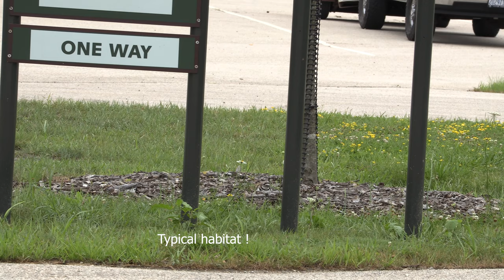Killdeer nesting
Killdeer nesting habits ( Charadrius vociferus ) 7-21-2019 Filmed at  Sedge Meadow Forest Preserve (Wadsworth Wetlands) Wadsworth  Illinois . Killdeer are  plovers common to lawns, golf courses, along roads, and parking lots. Video taken at distance from a parked car as not to disturb the birds.